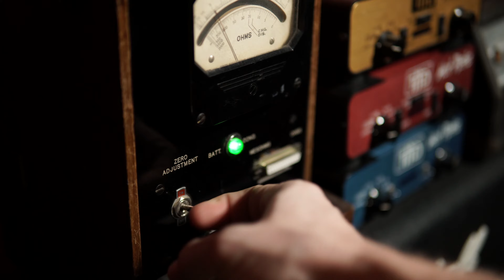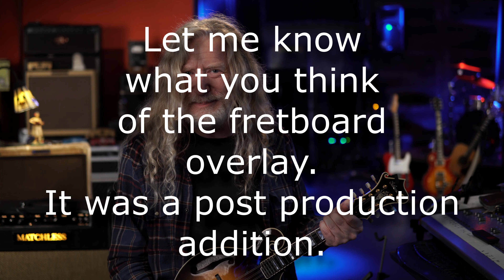EP 20 Bluegrass Stomp: A Mandolin Rescue Mission For The Struggling Guitarist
Sam Bush plays on KSPN